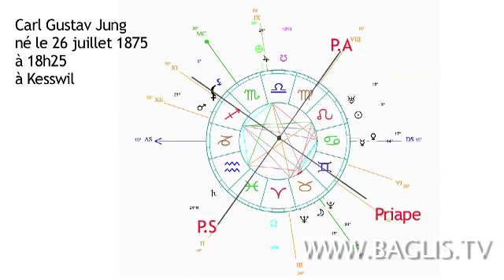La Lune Noire de Carl Gustav Jung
C’est dans la voie religieuse (Lune Noire Sagittaire) que l’inconscient va se révéler à Jung… Affirmation étonnante pour un ancien proche de Freud l’athéiste…. Eléments de réflexion ici par Luc Bigé.
intitulé " La Lune Noire dans le thème de Carl Gustav Jung 4/4".